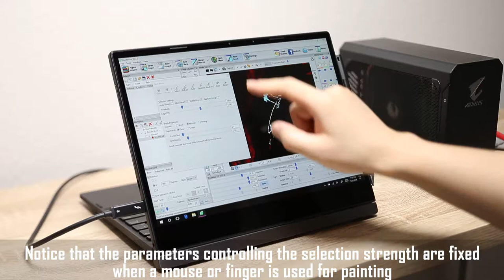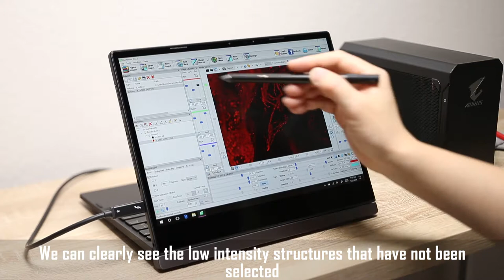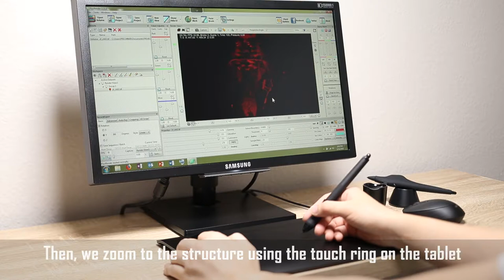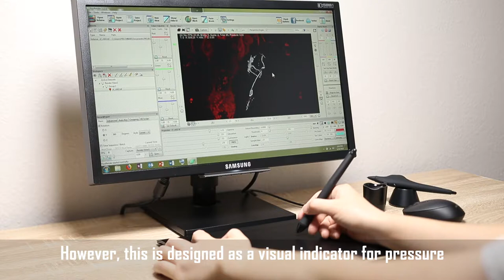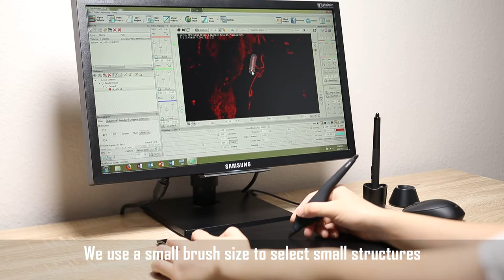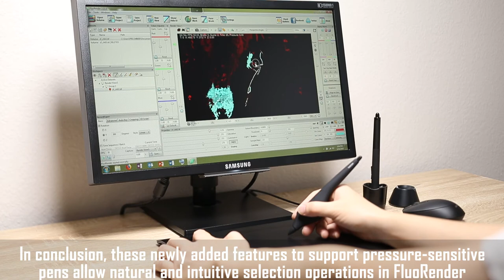FluoRender Review: Paint Selection on Dell Latitude 7285 2-in-1 Computer and Wacom Tablet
In this video, we demonstrate paint selection in FluoRender using either a digital stylus of the Dell Latitude 7285 2-in-1 computer or a Wacom tablet. The Dell Latitude 7285 2-in-1 computer is equipped with both a touch screen and a display tablet with the Wacom technology. Specifically, for the Dell Latitude 7285 2-in-1 computer, we use the pressure of the stylus to control the selection strength in FluoRender. Low intensity structures can be easily selected by applying higher pressure on the stylus, without adjustment in the paint dialog window. For traditional computers without a display tablet and stylus, a standalone Wacom tablet can be connected to take advantage this new feature. Additionally, the brush size can be adjusted using the wheel on a Wacom Airbrush.